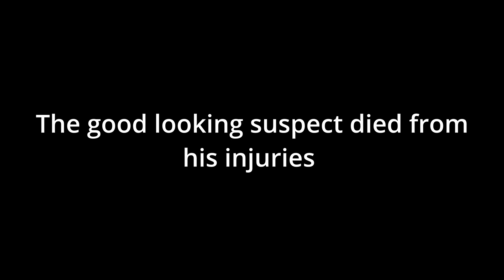Trono COPS Season 1 Episode 4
Sorry for the delay, but here is episode 4! Special thanks to TheJaxStash for his help.